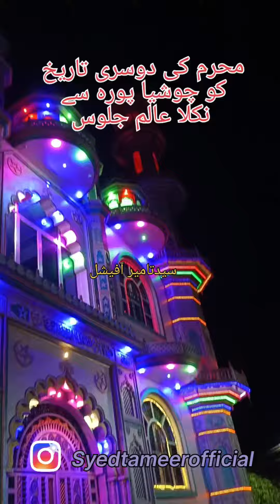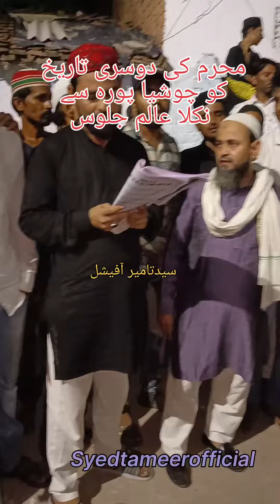मोहर्रम की दो को चौसियापुरा से उठा अलम जुलूस हमारे यूट्यूब चैनल syedtameer 👍और सब्सक्राइब करे